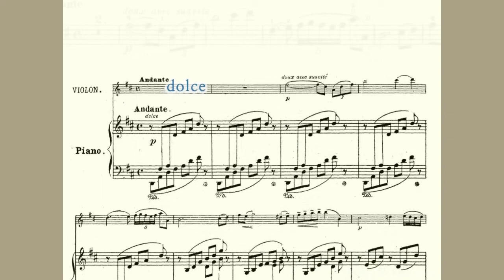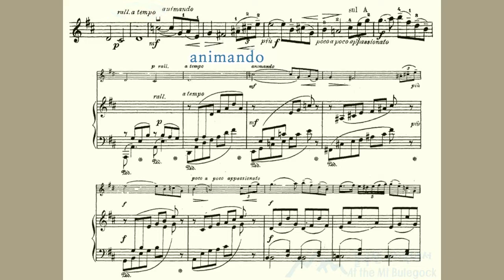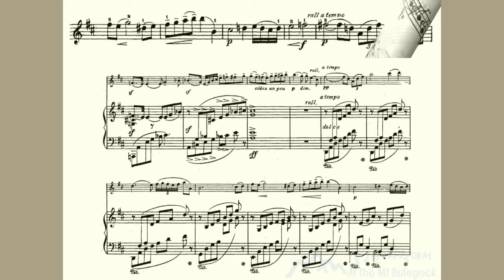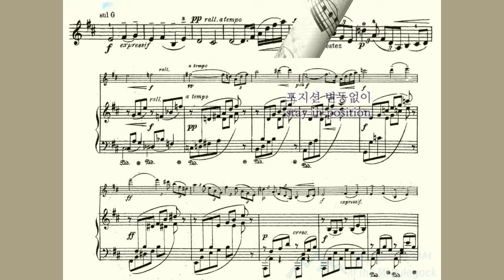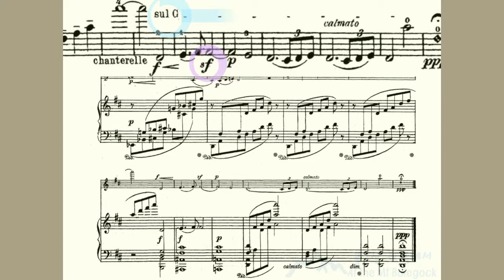타이스의 명상곡/마스네(Méditation de Thaïs, Massenet) 【음악 읽기】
【Reading music with the score】 악보와 함께 마음으로 듣는 음악

타이스의 명상곡, 마스네 작
Méditation de Thaïs
Jules Massenet

참고영상 : 백의의 천사 나이팅게일/Homage to Florence Nightingale

Performers
  - Isolde Menges(violin)
  - Eileen Beattie(piano)
Score source
  -  Martin Pierre Marsick(arrangement)
  -  J.H. Zimmermann(publishment, St. Petersburg, 1905)/imslp.org